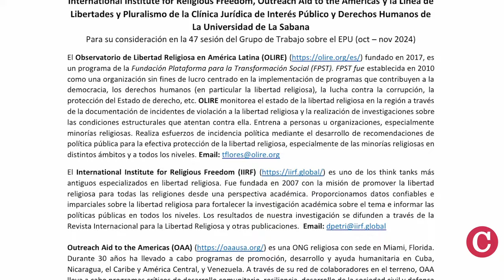En Nicaragua "vemos una iglesia resiliente" pese a la persecución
La persecución de sectores religiosos en medio de la radicalización del régimen Ortega Murillo en Nicaragua se ha incrementado, alcanzando a miembros de la Iglesia católica y también evangélica que han sufrido el cierre de organizaciones, encarcelamientos arbitrarios de sus miembros, exilio y prohibición de sus actividades públicas.